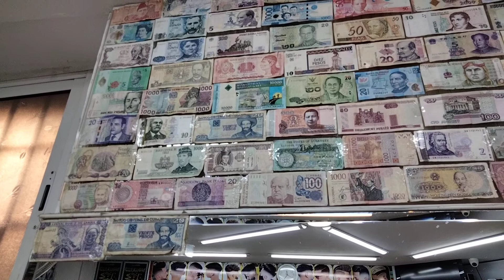Yan lng Ang naipon ko sa tagal ko n sa ibang bansa....